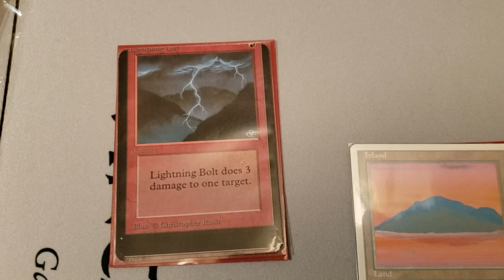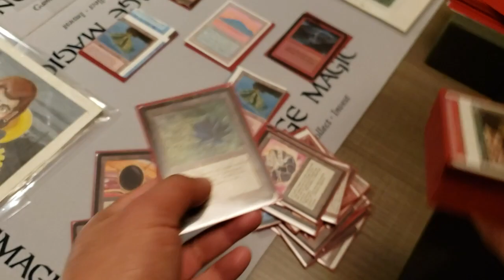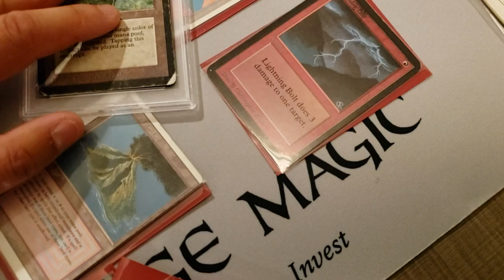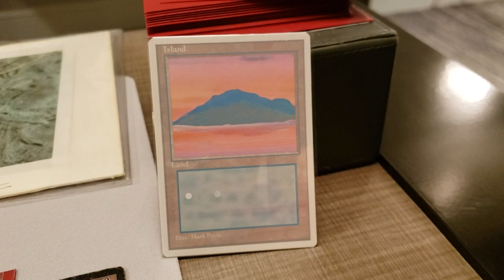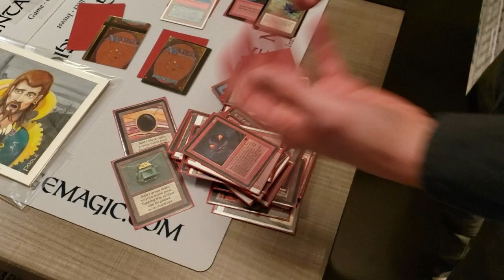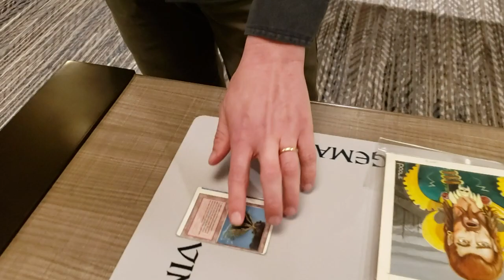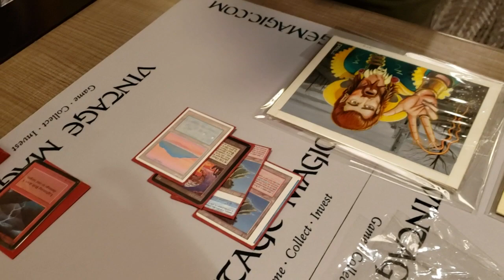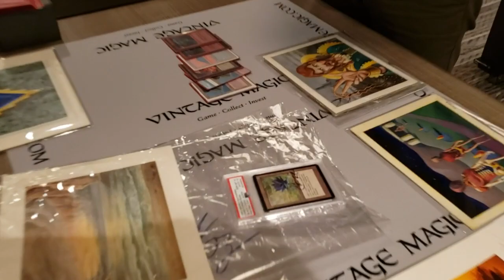INSANE Misprints/Miscuts/Oddities Old School Magic Deck Tech + 1st MTG LION Chaos Orb FLIP EVER!!!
MTG Misprints are simply ODD, CRAZY, FUN AND WEIRD?  But there are thousands of people in the world that collect and LOVE THEM.  So much to learn, so much to collect.  If you want to learn more about Misprints, please check my friend